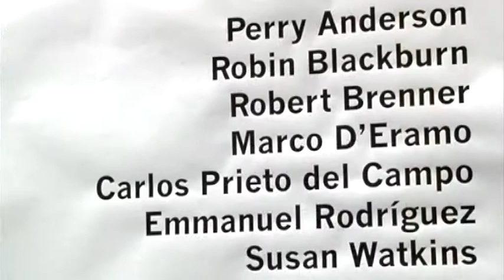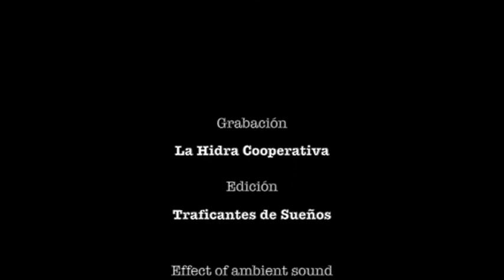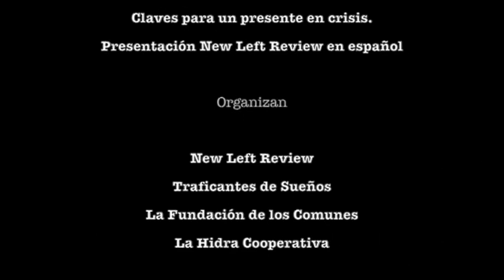Keys to a present in crisis. Susan Watkins. Political Imbalances of the EU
Seminar: Keys to a present in crisis
Seminars in Madrid and Barcelona

On 17 and 18 December in Madrid (Intermediae, Slaughterhouse-Legazpi) and December 19 in Barcelona (UB-Montalegre), presented the Spanish edition of the New Lelft Review with part of its editorial board, Perry Anderson, Robert Brenner, Robin Blackburn and Susan Watkins along with three of his colleagues, Marco D'Eramo, Emmanuel Rodriguez and Carlos Prieto del Campo.

The NLR has been a reference to explaining the economic crisis and its impact on the planet's population. By joining the joint analysis with a long read cycle of great theoretical and historical depth, NLR has become a powerful guide intervention in uncertain times, essential to understand what is happening on a global scale and to build support effective political action at European, national and local levels.

The NLR is published bimonthly by the collaboration between the Ministry of Higher Education, Science, Technology and Innovation, National Institute of Advanced Studies in Ecuador and Dealers of Dreams with open licenses, ie texts are accessible for everyone. As always, to make this possible, subscribers to make viable production are needed.

The seminars will address the political crisis in Europe and the crisis of capitalism as variables that explain the emergence of new spaces of politicization and new cycles of social mobilization. From this analysis, the possibilities of modifying the current tightening cycle of European capital and its relationship to existing forms of democracy are analyzed. The aim of these seminars is to describe the strategies and policies which may have a truly transformative impact on current global and regional historical juncture. Tensions between forms of public management organized around the nation-state and class power structures that operate purely logical transnational will also be explored. It is knowing what today is a policy that can change the forms of reproduction of capitalism and its improvement as socioeconomic system.

MADRID
Seminar "Invention of politics, crisis of capitalism and new political subjects in Europe"
17 and 18 December 18 to 21 in Intermediae, Matadero Madrid (Plaza Legazpi) / Free admission.
19 hrs. Presentation: The New Left Review: Keys to a present crisis. Carlos Prieto del Campo (editor of the NLR in Spanish), Robin Blackburn (NLR) and Susan Watkins (editor of NLR)
20 hrs. First session of the seminar.
Robert Brenner (NLR & UCLA): The roots of the Great Recession 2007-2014
Robin Blackburn (NLR & Essex University): possible outputs are left of the crisis?
18 hrs. Second session.
Carlos Prieto del Campo (NLR & Foundation of Commons): Political Situation in Spain and Europe
Susan Watkins (editor of the NLR): Political imbalances EU
Marco D'Eramo (writer and journalist): Populismos
Perry Anderson (NLR & UCLA): anti-systemic movements
Emmanuel Rodriguez (ToS & FDLC): New political stakes in the Spanish situation

BARCELONA
Introducing the NLR and Seminar "Keys to a troubled present; anti-systemic crisis of capitalism and political movements"
Friday December 19 at 18:30 hrs. in the Aula Magna of the Faculty of Geography and History from the University of Barcelona, Montalegre Street, 6 / Free admission.